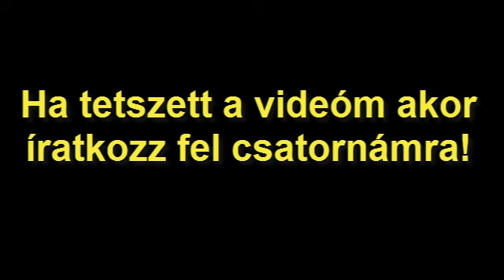minecraft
Szerver bemutató videó legujjabik!!
Bocsánat a rosz torz zenéért!